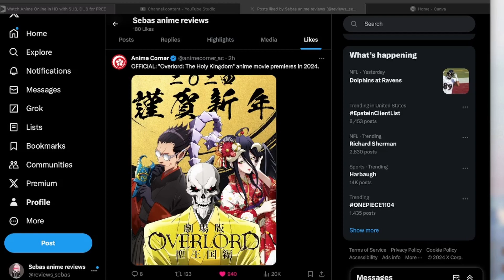HAPPY NEW YEARS NERDS!!!!